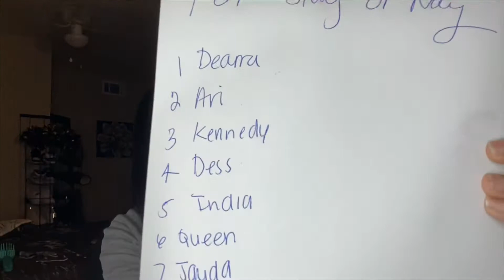EP.1 YAY OR NAY/FAIL OR SLAY | THE KAY LOOK CREATION!!!!!!! *tune in*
HEY YOUTUBEEE‼️‼️

Welcome to THE KAY LOOK💕Watch my videos! You’ll love them. I’m KAYLA, come along with me on my journey💕

Current Subs:40 GOAL:50

Musician:

Videos are coming📌EVERY👏🏾WEEK👏🏾EVERY👏🏾WEEK👏🏾EVERY👏🏾WEEK👏🏾

In this Video: I am going to be starting a new series on my channel! This is episode one of YAY OR NAY/ FAIL OR SLAY!!! I’m going to be labeling outfits “slays” if I would wear them and “fails” if I wouldn’t wear the outfit. Nothing personal!

🔔RING THAT BELL FOR ALL NOTIFICATIONS🔔DON’T BE ONE OF THE ONES HEARING ABOUT IT BE THE ONE TALKING

AGE:18

*TIMESTAMPS*
0:00 Intro
0:20 Intro 2.0
1:27 Dearra
1:59 Ari
2:40 Kennedy Cymone
3:21 Dess Dior
3:45 India Royale
4:09 Queen Naija
4:25 Jayda Cheaves